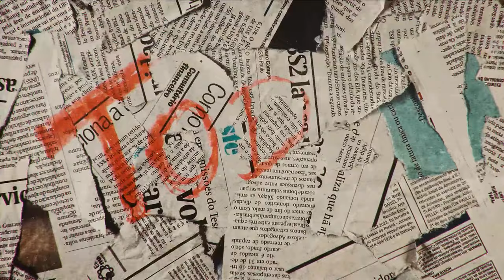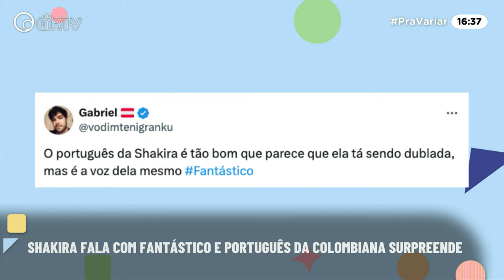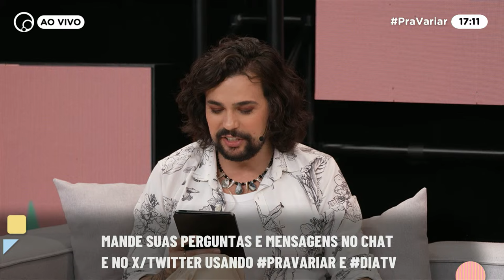PRA VARIAR: Caso Marielle Franco, Fofocas do Lollapalooza Brasil, Shakira no Fantástico | DiaTV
Segundamos, minhas velhas? Se vocês ainda não tinham encontrado um bom motivo pra comemorar o início de semana com essa segunda-feira, nosso Pra Variar chegou pra te dar todos os motivos! Isso porque, hoje, ele voltou. Sim, o mais amado: VÍTOR DICASTRO! Nosso debochado favorito está de volta para completar o trio com Bielo Pereira e Caê Vasconcelos, recebendo ainda a presença maravilhosa de Milena Enevoada, do Papelpop News!

E o programa de hoje não poderia começar com outro assunto: neste domingo (24), investigações da PF apontaram que a morte de Marielle Franco teria sido idealizada pelos irmãos Domingos e Chiquinho Brazão, além de planejada pelo delegado Rivaldo Barbosa. Após 6 anos, enfim estamos concluindo a resposta da pergunta que não queria calar: quem mandou matar Marielle Franco e por que? Pra amenizar um pouco o clima dessa bomba, vamos comentar ainda sobre a entrevista da Shakira ao Fantástico sobre seu novo álbum "Las Mujeres Ya No Lloran", e hablar sobre as fofocas do Lollapalooza Brasil, que vão desde after do Sam Smith no Mc Donald's e Bruna Marquezine ganhando abraço de Omar Apollo.

No Pra Variar de hoje:
Morte de Marielle Franco tem mandantes revelados
Daniel Alves paga fiança e é solto na Espanha
Shakira dá entrevista em português ao Fantástico
Letícia Spiller chega ao Lollapalooza Brasil com ex-BBB Nizam
Bruna Marquezine ganha abraço de Omar Apollo no Lollapalooza Brasil
Lollapalooza Brasil tem homenagens à Rita Lee, Marília Mendonça e Michael Jackson
Pocah e Kerline se reencontram após viralizarem por distanciamento
Sam Smith é flagrado em Mc Donald's em SP pós-Lollapalooza
Leandrinho deve mais de 11 milhões de reais para Samara Felippo
Show de Madonna em Copacabana será gratuito no dia 4 de maio com transmissão na TV
Gisele Bündchen confirma namoro com lutador de jiu jitsu
Bianca Comparato fará participação especial em episódio de Grey's Anatomy
Top metálico usado por Britney Spears no The X Factor vai a leilão

Tem alguma sugestão de pauta ou entrevista pro Pra Variar?

Pra Variar, de segunda à sexta, às 16h ao vivo na DiaTV